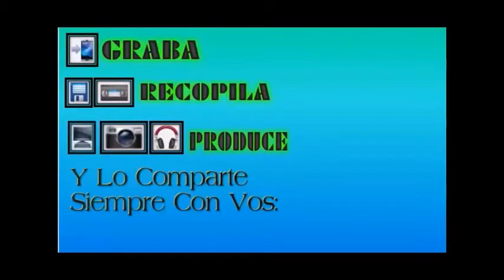🎬 NECE - 32 (Volvo B7R)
🖊|Datos Técnicos|🖊
🚍 Línea: Santa Fé - Esperanza
🎫 Tipo de Servicio: Interurbano/Media Distancia
💳 Medios de Pago: Boletería y Efectivo en Ruta
🔢 Interno: 32
🏁 Empresa: N.E.C.E. (Nueva Empresa Ciudad de Esperanza)
⚙ Chasis: Volvo B7R
☘ Emisión: Norma: Euro 3
🎛 Transmisión: Palanquero
🎚 Cantidad de Marchas: 6
🛢 Cantidad de Cilindros: 6
⛓ Ubicación Del Motor: Atrás
♿ Piso: Alto
🔨 Carrocería: Irizar
☑ Modelo: Century 2
🚪 Cantidad de Puertas: 1
🛋 Cantidad de Asientos: 44
☀❄ Climatización: Si
🖼 Ventanillas: Selladas/Pegadas
📅 Año: 2009
📸 Fotos: Sonibus
📽 Celular Utilizado para Filmar:
📱 Motorola - Moto G (4 LTE)
💾 Fecha de Grabación: Diciembre/2017